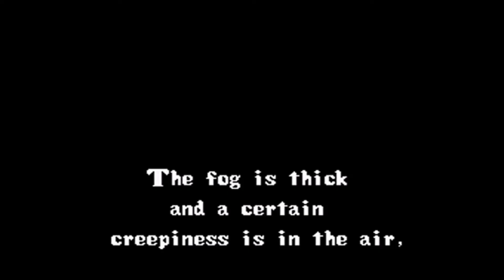Zagrajmy w: Pocky & Rocky SNES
Kolejna gra z platformy SNES. Tym razem nieco trudniejsza, ale postaramy się dociągnąć do końca w następnych odcinkach. Miłego oglądania.